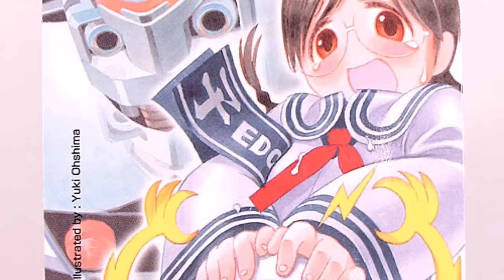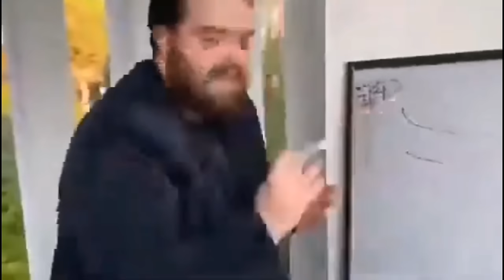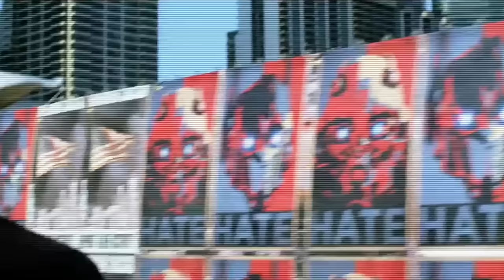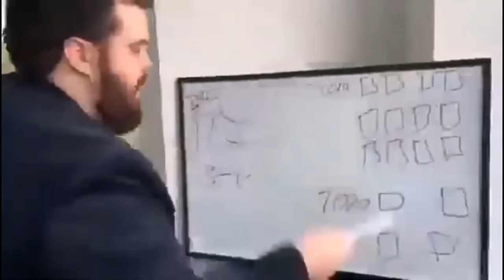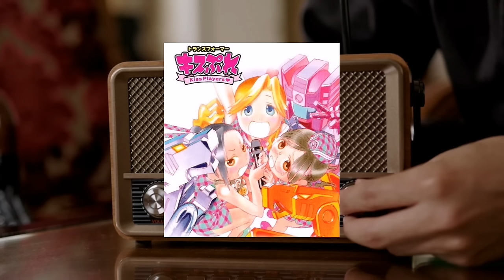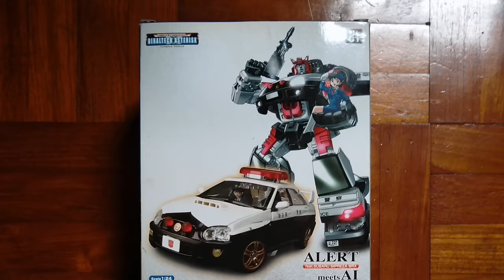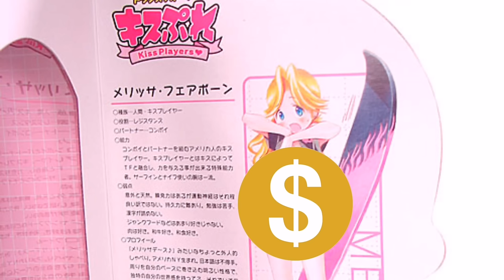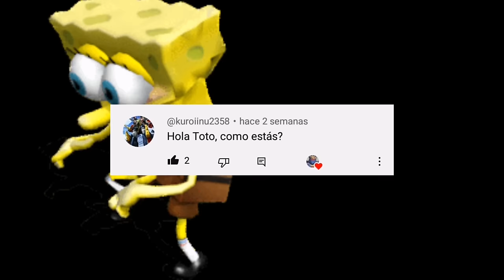Transformers Kiss Players: Historia, Polémica, y sus Figuras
Hey chicos, como están, hoy les traigo un video hablando sobre Transformers Kiss Players, su Historia, Polémica, y sus Figuras, espero les guste, hasta la próxima.

Muchas gracias.

Shin Godzilla - Who will know
Transformers G1 Intro (Kiss Players Version)
Donkey Kong 64 - Gloomy Galleon